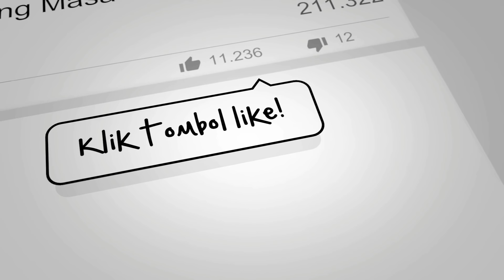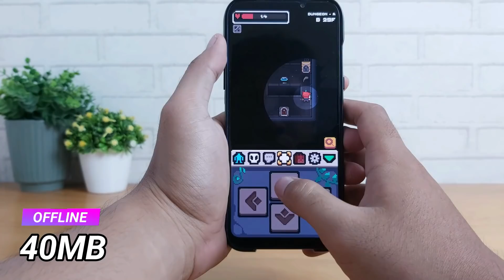6 Game Android Terbaru dan Terbaik Rilis di Minggu Kedua Mei 2021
Masih berusaha untuk mengejar ketertinggalan pembahasan game Android terbaru, karena terakhir kita baru bahas sampai minggu pertama Mei, di video kali ini kita akan membahas 6 game Android terbaru dan terbaik rilis di minggu kedua Mei 2021. Artinya kita akan membahas game-game Android terbaru yang rilis dari tanggal 8 – 14 Mei 2021, ya? Selamat menonton ^_^
6.

5.
Game: Guidus: Pixel Roguelike RPG

4.

3.

2.

1.
Game: Bullet Angel: Xshoot Mission M
Timestamps
00:00 Intro
01:09 Game Android Terbaru – MECHA
02:46 Game Android Terbaru – Guidus: Pixel Roguelike RPG
04:25 Game Android Terbaru – Cube Heroes
05:55 Game Android Terbaru – Pro League Soccer
07:13 Game Android Terbaru – My School Simulator
08:34 Game Android Terbaru – Bullet Angel: Xshoot Mission M